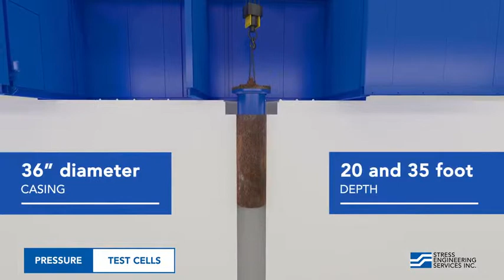Pressure Test Cells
Animation of the pressure test cells at Stress Engineering's Houston testing laboratory.